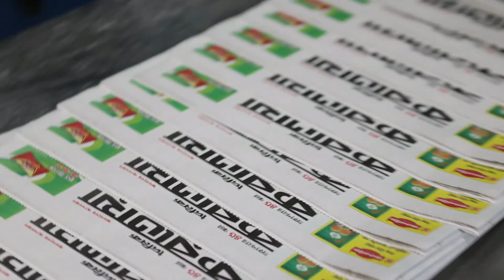সমুদ্র সৈকতের ভাইরাল প্রাণীগুলো আসলে কী? (ভিডিও)